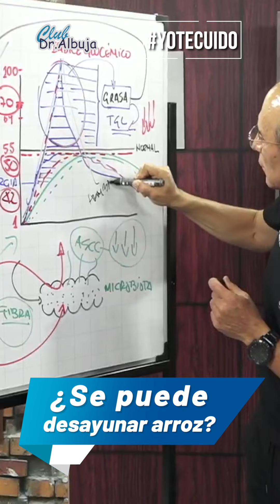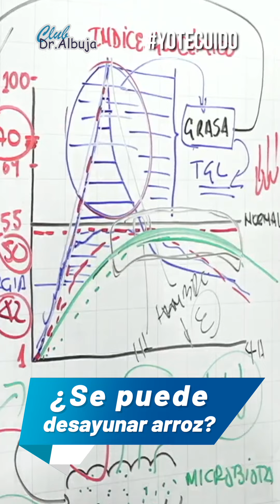🌾🌞 ¿Desayuno con arroz integral?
¡Una opción saludable y llena de energía! 💪🍚

Si estás buscando una opción de desayuno nutritiva y que te brinde energía duradera, el arroz integral es una excelente elección.
🌾🍚 A diferencia del arroz blanco, el arroz integral conserva su capa externa de salvado y germen, lo cual le aporta mayor cantidad de fibra, vitaminas y minerales. Esto significa que te sentirás satisfecho por más tiempo y mantendrás un nivel de energía constante durante toda la mañana. 🌅💪